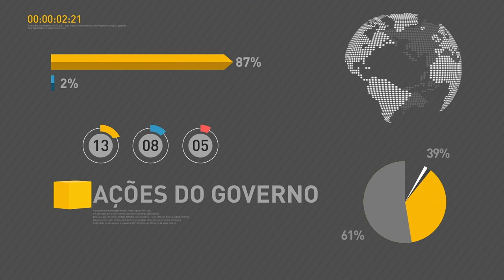Michel Temer fala sobre avanços da economia brasileira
Temer destacou três acontecimentos: a geração de empregos no mês de julho, a previsão recorde da safra de grãos deste ano e a distribuição dos lucros do FGTS aos trabalhadores.